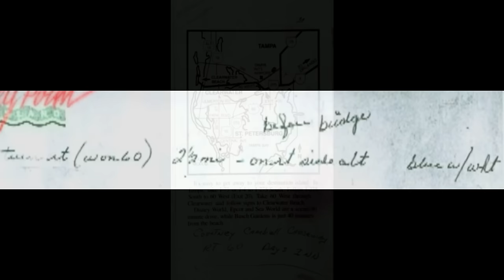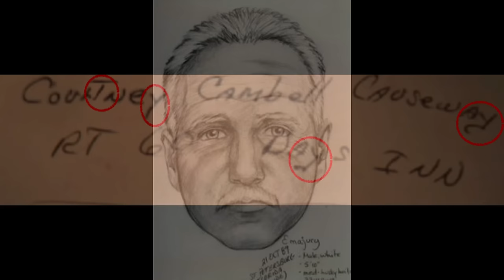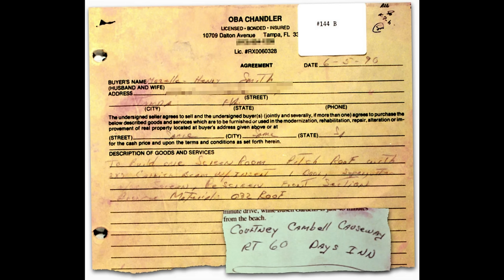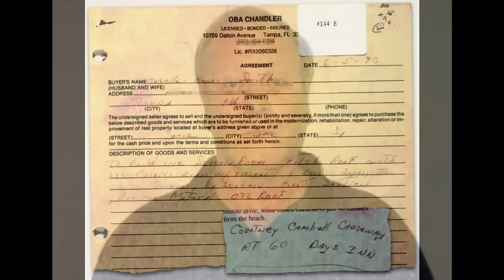[Fall 29] Oba Chandler - Der schlimmste Serienmörder Floridas?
Oba Chandler war ein US-amerikanischer Serien- und Massenmörder, der im Juni 1989 für die Morde an Joan Rogers und ihren beiden Töchtern verurteilt und hingerichtet wurde, deren Leichen mit gefesselten Händen und Füßen in der Bucht von Tampa, Florida, treibend gefunden wurden. Autopsien ergaben, dass die Opfer bei lebendigem Leib ins Wasser geworfen worden waren, wobei ihnen Seile um den Hals gelegt wurden, die an einen Betonblock gebunden waren.